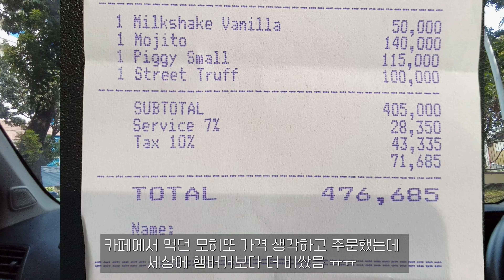(ENG) Indonesia vlog | 자카르타와 반둥을 왔다갔다 | 맛집과 카페 찾아다니기 | Bakmi 그리고 Padang | 엥겔지수 높은 브이로그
안녕하세요 이오입니다.
이번 영상에서도 자카르타와 반둥을 왔다갔다하며 일상을 보내는 영상입니다.
4K 설정으로 보시길 추천드리며 시청해주시는 모든 분들